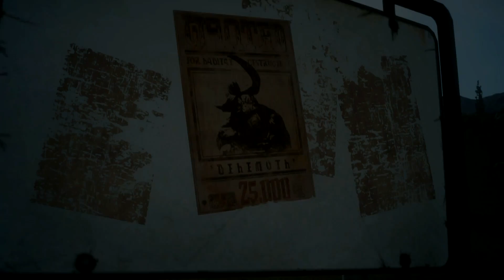LP Final Fantasy XV Episodio Duscae #1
Aquí tenéis el primer episodio de tres de la demo del Final Fantasy XV. En este pequeño Let's Play comparto mis impresiones sobre el juego y trato de disfrutarlo. ¡Espero os guste!